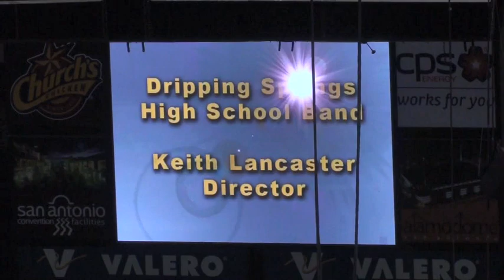Dripping Springs Tiger Band at the 2011 UIL 4A State Finals Competition - 11/8/11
The Dripping Springs High School Tiger Band performs their 2011 marching show "451", featuring the music of Dimitri Shostakovich, at the 2011 UIL 4A State Finals Competition at the Alamodome in San Antonio, Texas on November 8, 2011. The  Band was awarded the Silver Medal for this performance. Way to go Tiger Band!